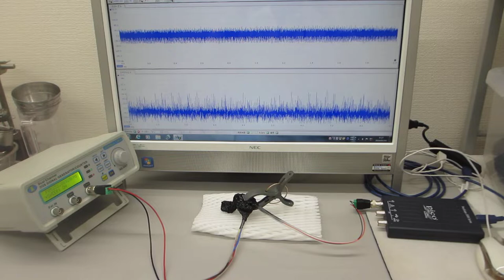超音波の発振制御実験（超音波伝搬特性テスト）